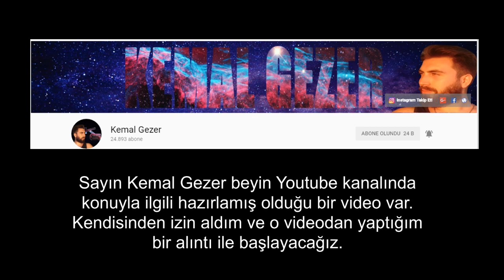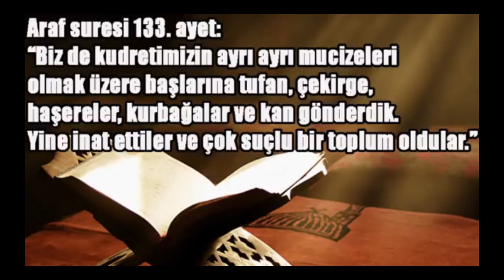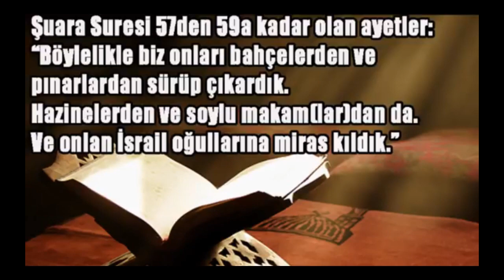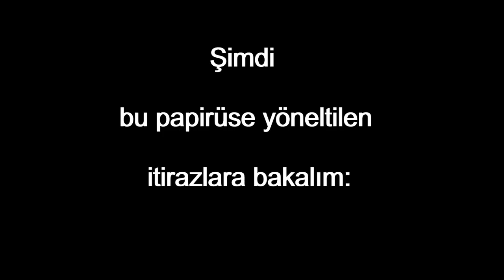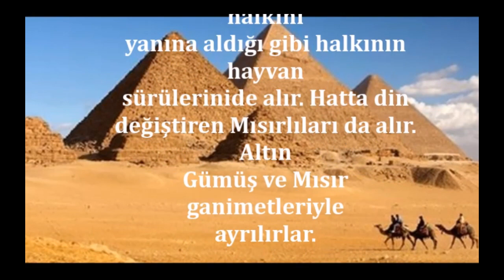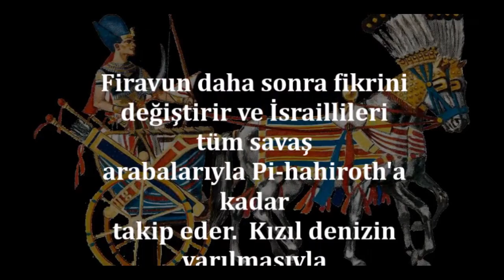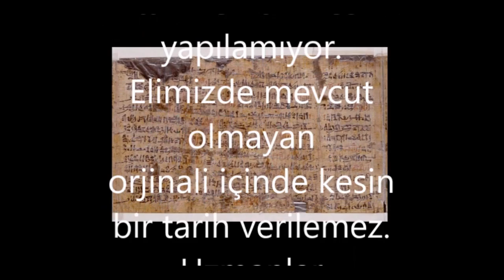Ipuwer Papirüsü || Hz. Musa'nın Mücadelesinin Kanıtı || (Arkeolojik Deliller -1-)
Hz. Musa'nın hikayesinin gerçekten yaşandığını gösteren arkeolojik deliller serisinin ilk videosunda  Ipuwer papirüsünden bahsettim.
Papirüsün önemini ortaya koyup  yöneltilen itirazların papirüsü önemsizleştiremiyeceğini göstermeye çalıştım.
Ipuwer papirüsü: Kuran ve Tevrat'ın bahsettiği felaketlerin gerçekten yaşandığını doğruluyor. Nil nehrinin kan olması da dahil. Hatta kralın yoksulların elinde daha önce görülmemiş koşullarsa ortadan  kaldırıldığını ifade ediyor. Mısırın zenginliklerinin  kölelere geçişi bile ifade edilmiş.
Yöneltilen itirazları ve cevaplarını görmek için izlemenizi tavsiye ederim.
Kaynaklar:
Papirüsün bulunduğu  müzeden:

Arabian nightfall  (serbest lisanslı)